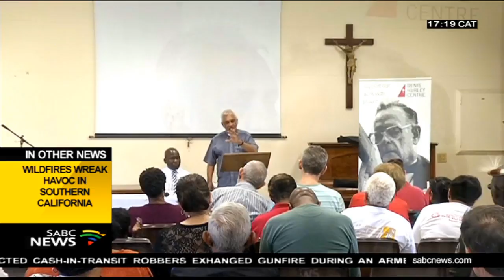22nd Denis Hurley lecture held in Durban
Civil society and church leaders need to do more in tackling
and addressing problems facing the country. That was the over-arching theme during the 22nd annual lecture of the late archbishop Denis Hurley lecture held in Durban.